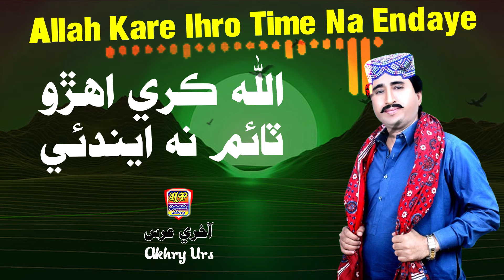Allah Kare Ihro Time Na Endaye - Akhry Urs - Hit Song 2024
Haseen Production is famous Music Production Company that has well equipped, in-house quality voice recording studio production house for shooting songs and live shows. We have ultra-modern sound proof facility for indoor live audio and video shootings with its excellent infrastructure, state of the art equipment, dedicated team of experts countrywide distribution network, and participation of most popular artists. Performance of Haseen Production remains outstanding in its area of business.